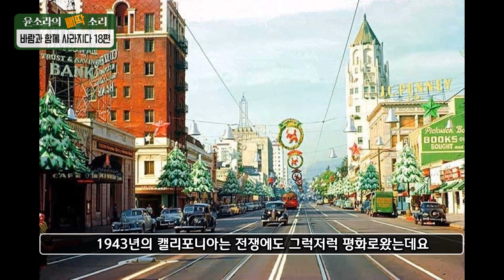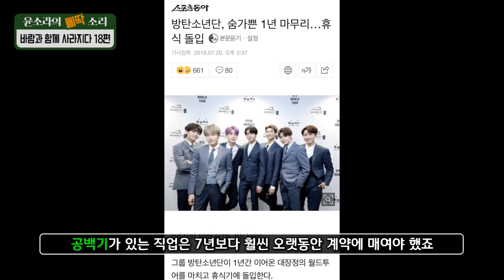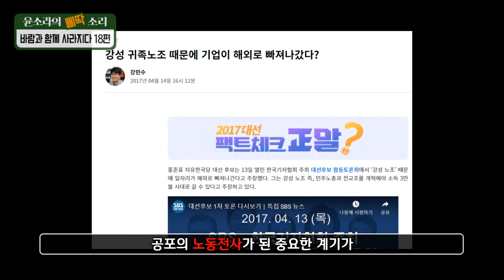영화배우의 이름을 딴 법이 있다? - 바람과 함께 사라지다 18화 ㅣ 역대급 명작 영화 해석 | 성우 윤소라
- 전설적인 명화, 바람과 함께 사라지다 이야기 18화 -
혁명적인 그녀의 혁신적인 연기,
그 내막에 감춰진 감독의 비밀주문은?

삐딱하게 바라보고 삐딱하게 해석하다!
소라소리 삐딱소리에서 '바람과 함께 사라지다' 가 연재됩니다.
성우 윤소라와 작가 Ryu Leigh의 새로운 해석, 유쾌한 원작 비틀기로 세기의 명작을 감상해보세요.

나레이션 : 윤소라
글 : Ryu Leigh
PD : 김재현